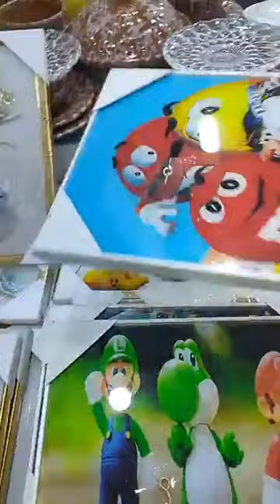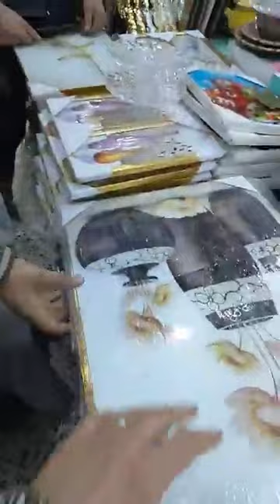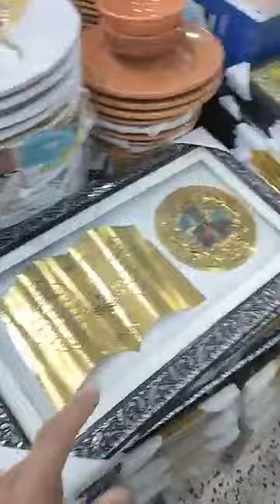بزار السلطان ولد حدة 1014للاواني منزليه